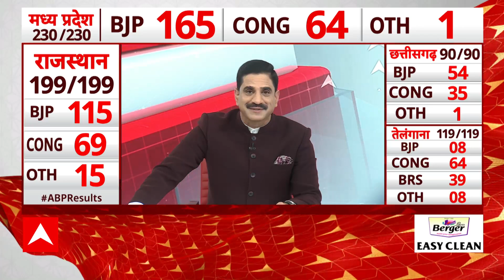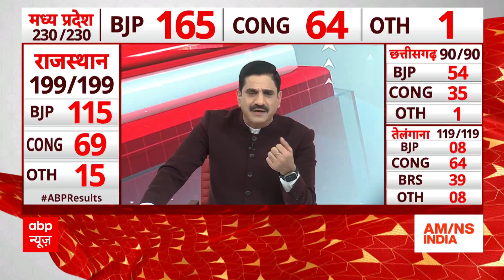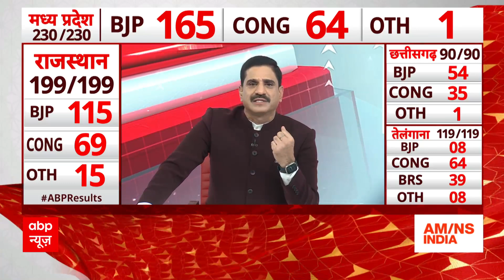Shivraj Chouhan Interview: शिवराज ने बताया लोगों से चुनाव लड़ने के बारे में क्यों पूछा था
मध्य प्रदेश, राजस्थान और छत्तीसगढ़ में जीत से बीजेपी गदगद है. इसी के साथ पार्टी ने 2024 के लोकसभा चुनाव को लेकर लकीर खींच दी है. इसकी बानगी प्रधानमंत्री नरेंद्र मोदी के संबोधन में भी दिखी. बीजेपी मुख्यालय में पीएम मोदी ने कहा कि कुछ लोग तो कह रहे हैं कि आज की हैट्रिक ने 2024 की हैट्रिक की गारंटी दे दी है. आज के जनादेश ने यह भी साबित किया है कि भ्रष्टाचार, तुष्टिकरण और परिवारवाद को लेकर देश के भीतर जीरो टॉलरेंस बन रही है.

उन्होंने कहा कि इस चुनाव परिणाम की गूंज एमपी, राजस्थान और छत्तीसगढ़ तक सीमित नहीं रहेगी, इन परिणामों की गूंज दूर तक जाएगी. पूरी दुनिया में इन परिणामों की गूंज सुनाई देगी. दुनिया के भरोसे को और मजबूती देगी. दुनियाभर के निवेशकों को भी नया विश्वास देगा.